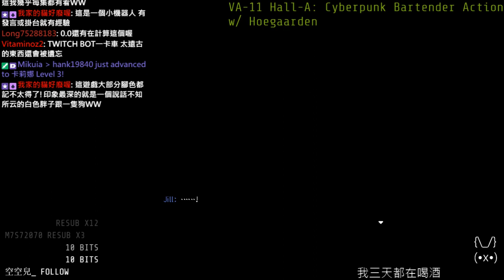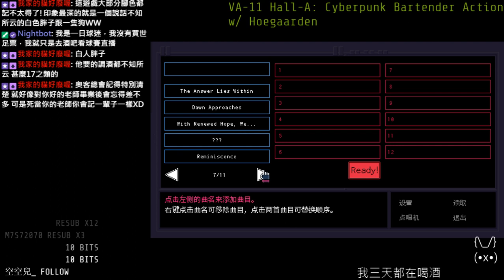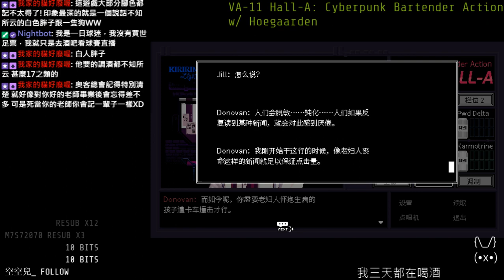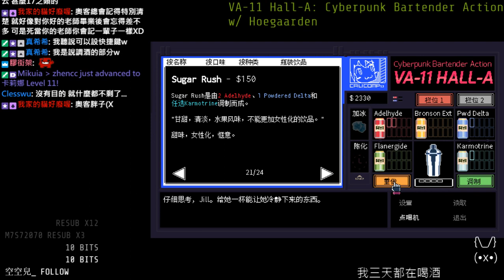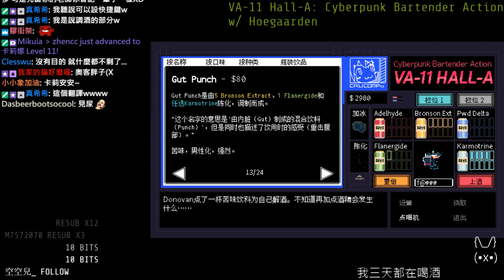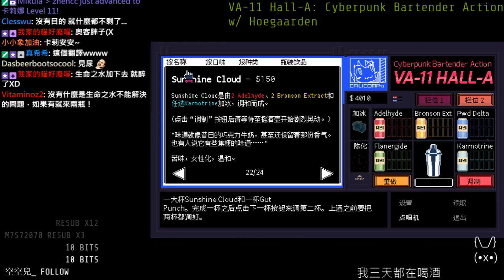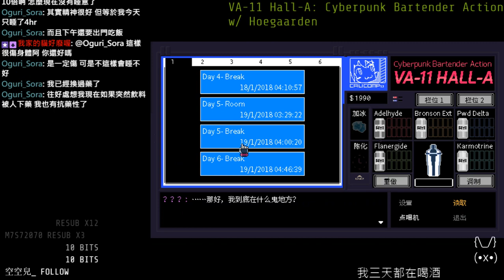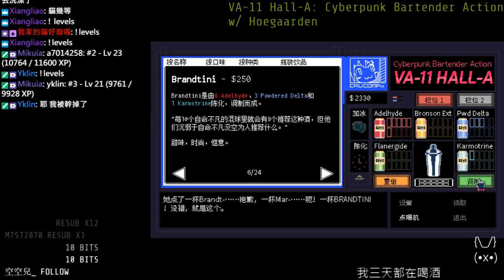▲卡Z▼ VA-11 HALL-A的隱藏對話✧(1)